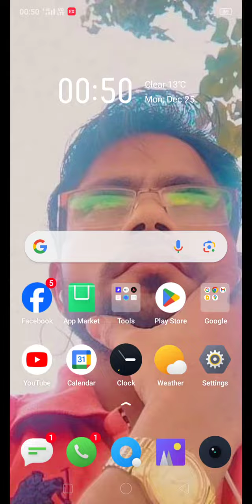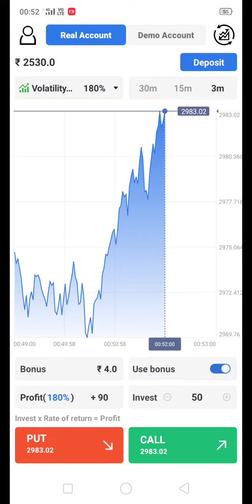Tata trade really game main khelta#shorts youtube 😀😀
Tata trade